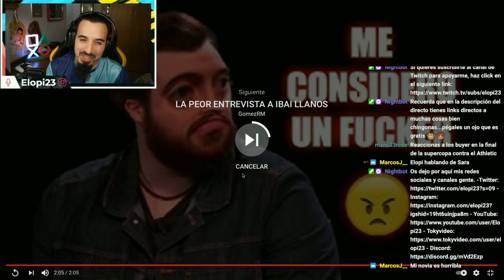REACCIÓN a LA PEOR ENTREVISTA DE DJMARIIO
Contenido de calidad creado en mi Twitch xd